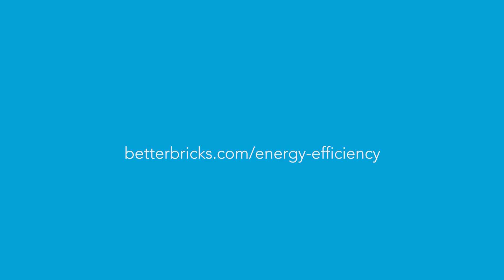How Windows Affect Energy Consumption and Tenant Comfort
Peer into the ‘Eyes’ of the Building: When it comes to energy efficiency, your building envelope will have the greatest impact due to it having the longest live components and a greater impact on heating and cooling loads. Watch as Mike Hatten, P.E. and Owner of Solarc Energy Group explains how your biggest problem and also your solution, is windows.

The why of energy efficiency is easy, we’ll show you how. Connect the dots with BetterBricks: